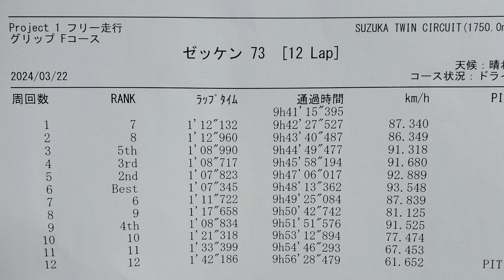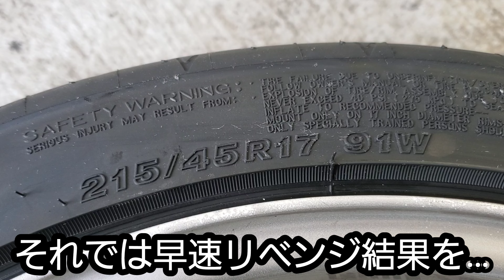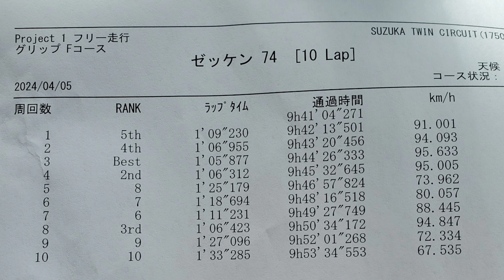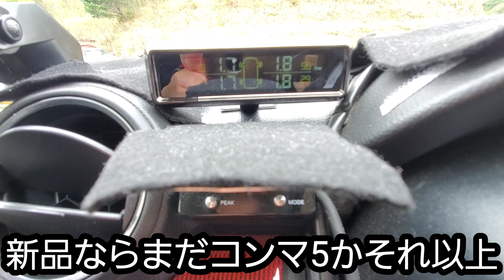【タイムアタック定番】ハイグリップラジアルタイヤADVAN A08Bを試してみた【ZC33Sスイスポ】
タイムアタック定番タイヤ、A08Bを試してみました。